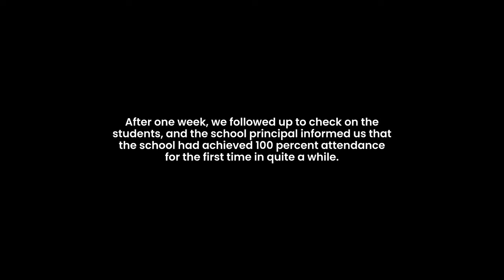SURPRISING Rural School Students With Brand New Bicycles! - CHANGING LIVES | A Broke College Kid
We gave away new bicycles to rural school students, facilitating their daily commute from home to school.

Education stands as the paramount means to uplift a community for generations to come!

Let's keep making more impact.

Be Kind.